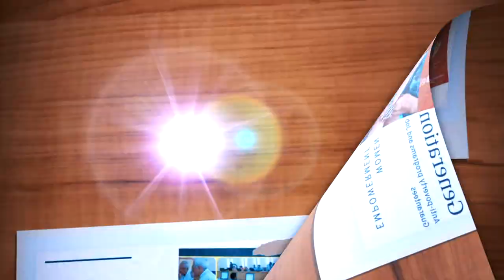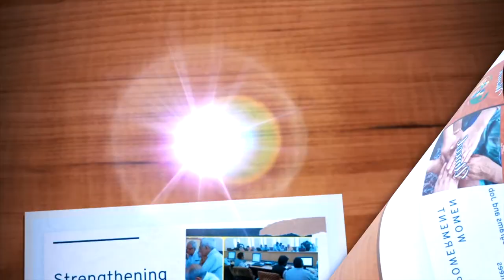| Department of Rural Development and Panchayati Raj, J&K |